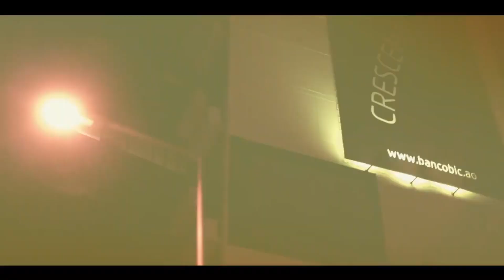Toda renovação de Samuel Clássico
Renovar faz parte de um universo de 12 projetos que Samuel Clássico tem na sua coleção, e estas seis músicas iniciam uma viagem que mostra um artista mais maduro e com mais conhecimento sobre aquilo que tem vindo a fazer desde os 14, a música.

A BANTUMEN é uma revista online dedicada à cultura, música, artes e estilo de vida do universo